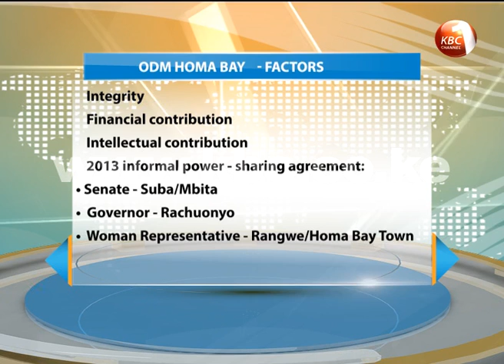ODM Homa Bay poll contender to be known Tuesday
The Orange Democratic Movement flag bearer for the Homa Bay Senatorial by-elections will be known Tuesday. This is after the party’s top organ postponed the direct nomination by a day to allow more consultations. The National Executive Committee (NEC) and the National Elections Board (NEB) were set to nominate a candidate today ahead of the February 12th 2015 mini-poll. Roncliffe Odit with the details.